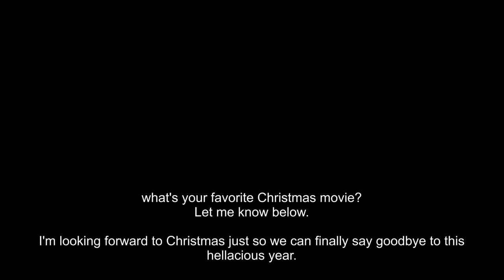Nolan Derosia - Everything [ Songwriter Saturdays: Week 4 ]